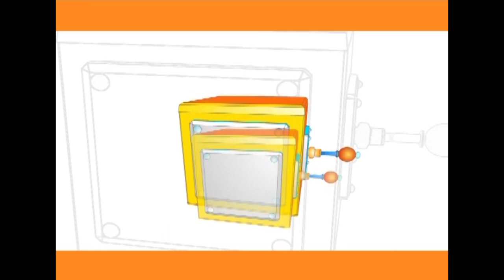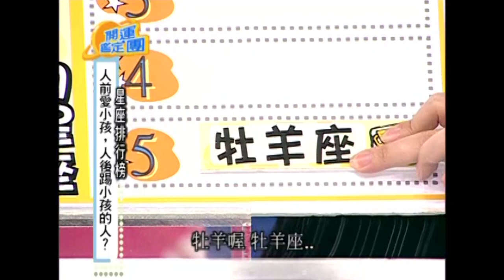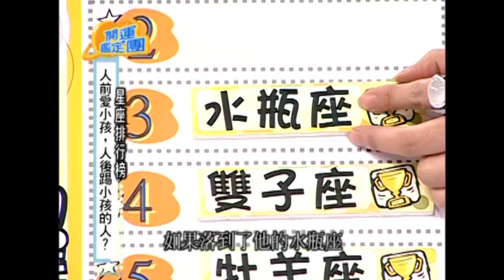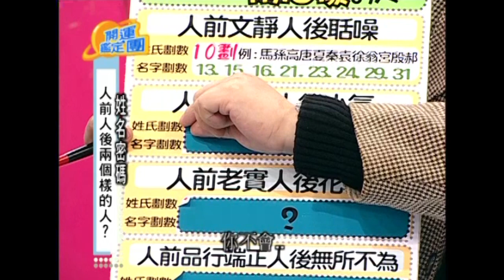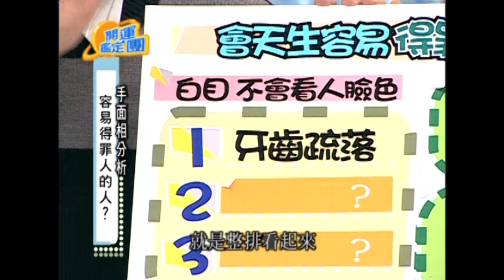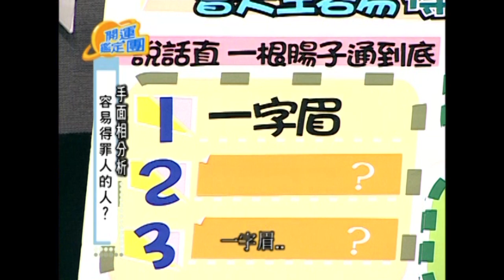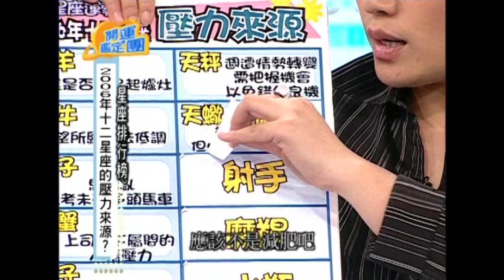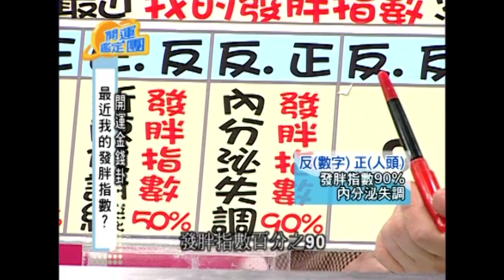天使水蜜桃VS惡魔大壽桃！許傑輝 朱安禹 開運鑑定團 EP1201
來賓：許傑輝 朱安禹
專家：唐綺陽

人前愛小孩，人後踢小孩的人？
人前人後兩個樣的人？
容易得罪人的人？
2006年十二星座的壓力來源？
最近我的發胖指數？